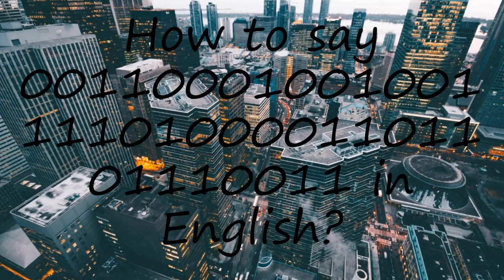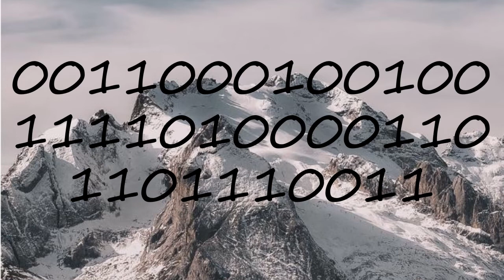How to pronounce 001100010010011110100001101101110011?